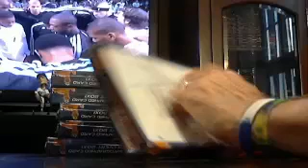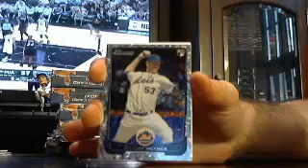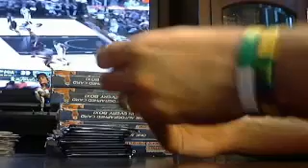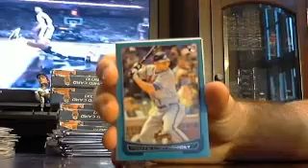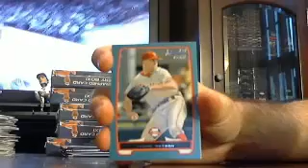majorlps draft bb box #1 of 6 6/13 - ebay